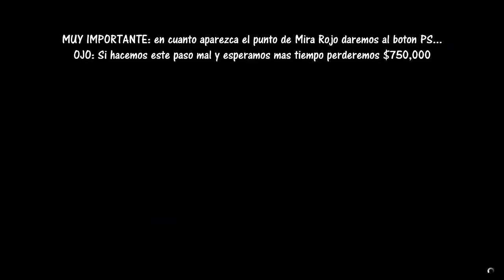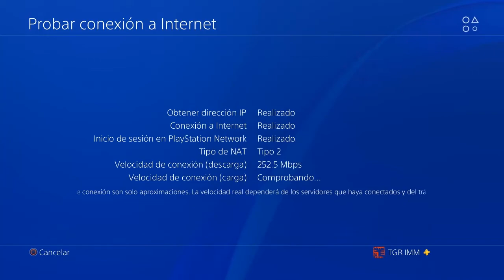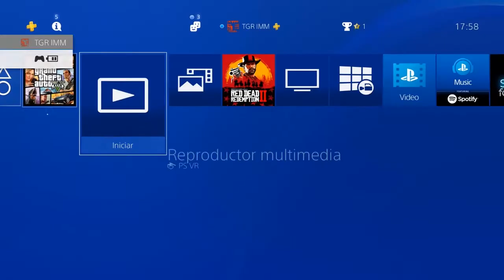**PARCHEADO**MILLONES SIN PARAR**CAÑON ORBITAL**AFTER PATCH**GTAV Online**DLC 1.45**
AFTER PATCH
**Estaremos en Sala Publica** para hacer el After Patch.

Antes de empezar aseguraros que todo el dinero esta o en el banco o en la mano. si os queda algo de dinero en la cuenta, agarrar un buzzard desde dentro de las Instalaciones y volveis a entrar y os dejara la cuenta a $0..una vez ya habeis empezado no hay que retirar el dinero cada vez, podeis hacerlo sin parar.

Tambien aconsejo que os gasteis el dinero lo antes posible porque se puede dar el caso que Rockstar quite el dinero.

Ikson - Paradise
Listen to this track on SoundCloud: